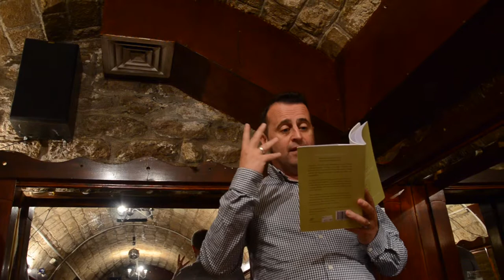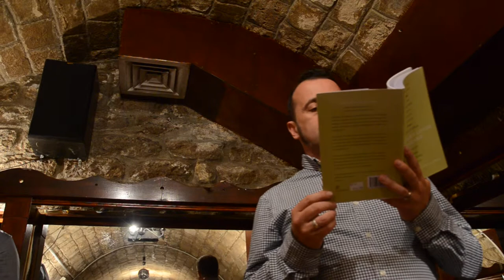Poets Live – Joe Horgan, Adrian Boyle, Una Fitzgerald and Kitty Sisson